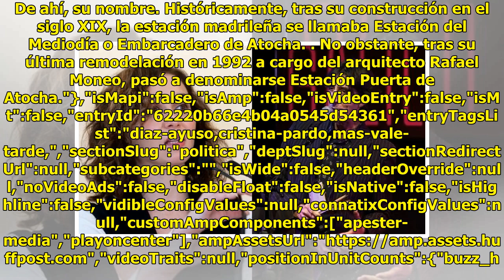Cristina Pardo escucha a Ayuso y no puede evitar reaccionar: "Ve un charco y dice ‘que voy’"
Cristina Pardo, presentadora d...